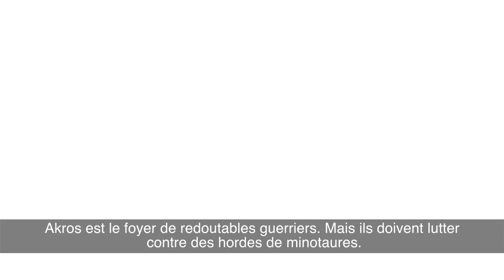[FR] Magic: The Gathering - Theros Trailer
Magic: The Gathering - Theros Trailer en français